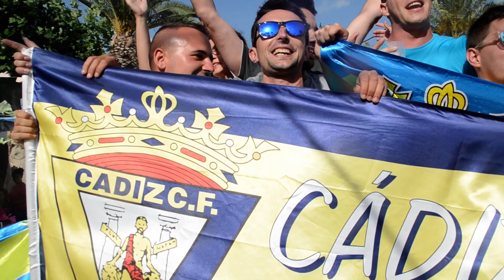Himno del Cádiz FC Feria de San Pablo 2016